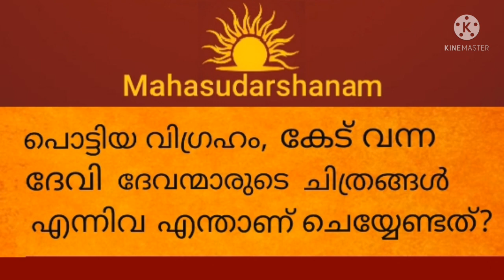കേട് വന്ന വിഗ്രഹം, ചിത്രങ്ങൾ എന്നിവ എന്ത് ചെയ്യണം